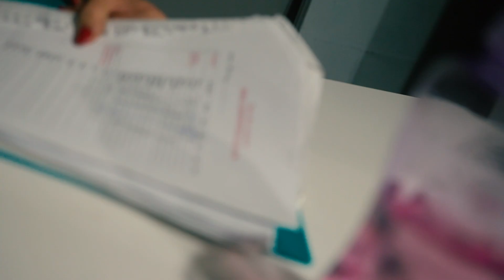EMILY KING || PREP EPISODE TWO: 5 weeks out WBFF GC PROAM || WIN $50 @Musclenation gift card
Five weeks out of the Gold Coast professional and amateur WBFF 2019. Have to admit this week was a little bit of a struggle, calories were dropped, cardio was increased, tensions were high and the work really begins.

🎉 WIN a @Musclenation $50 gift card every week!
FOLLOW my personal IG page.
1⃣ WATCH the YouTube vid
2⃣ COMMENT on my YouTube about what you want to see next!!
3⃣ WINNER picked weekly!

Video:  @thanadoncreevey_photog